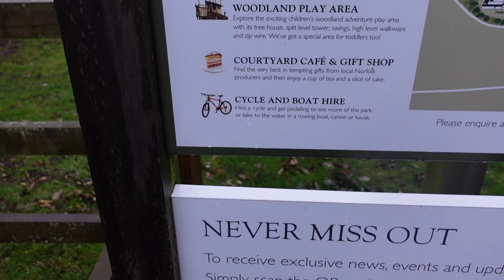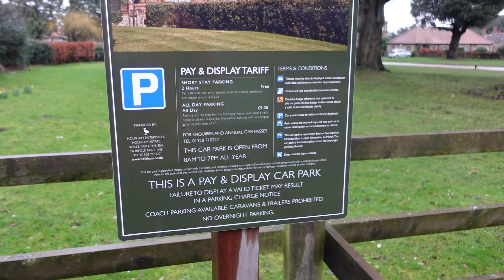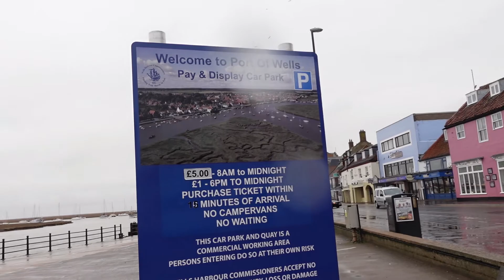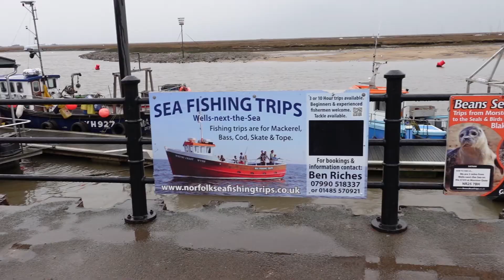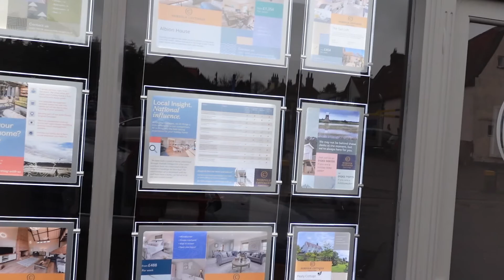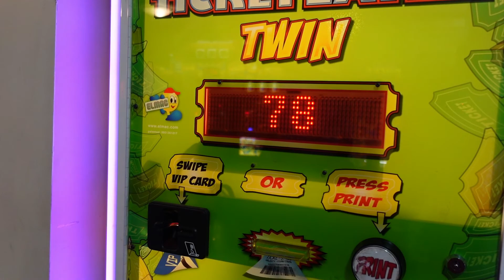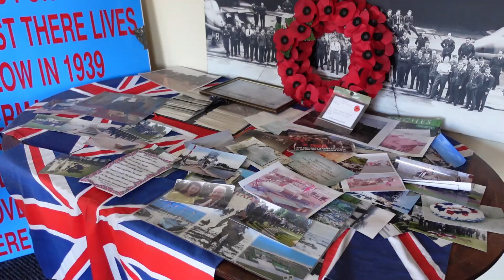STEALTH CAMPING NORFOLK ( wells next the sea-Cromer) FAMILY VAN CAMPING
I’m Steve my partners Kathryn and my son Zak we travel around in are converted Mercedes’ sprinter van and we love van life family camping and stealth/wild camping and of coarse boo boo aka Bailey the dog..We love getting away in are van or caravan most weekends.

# norfolk # vanlife # campervan stealth camping